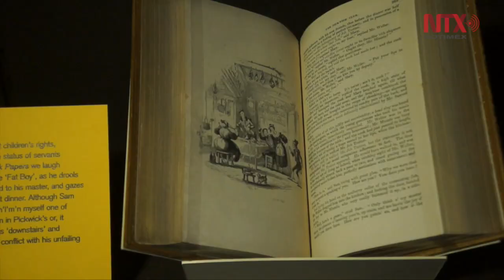Museo Charles Dickens explora relación entre su obra y pasión por la comida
La casa-museo del escritor más importante de la época victoriana, Charles Dickens (1812-70), celebra el aniversario 175 de la publicación “Un cuento de Navidad” con una exposición especial sobre las cenas que el aclamado autor ofrecía en su casa del centro de Londres.